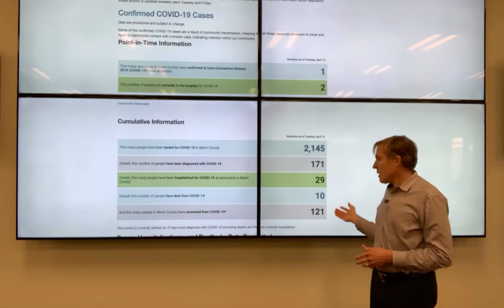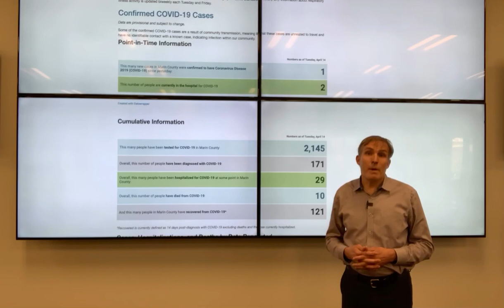Marin COVID-19 update: April 14, 2020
Today we welcomed back Dr. Matt Willis, who provides an update on Marin COVID-19 activity in Marin, detailed information about some of our surveillance pages, updated data on recovered Marin cases and information about emergency rental assistance.